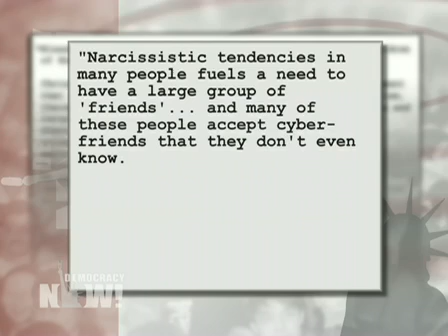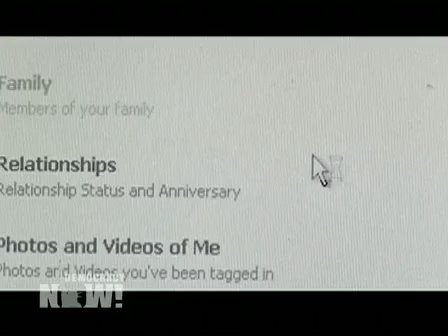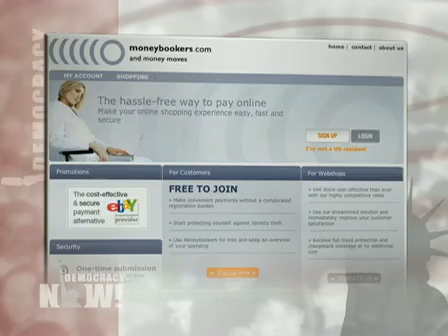Democracy Now Headlies 10/15/2010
*  Admin Seeks to Block "Don't Ask, Don't Tell" Repeal; Pentagon Vows Compliance
    * Judge OKs Challenge to Healthcare Law
    * US Confirms Backing of Afghan-Taliban Talks
    * ICC Petitioned to Probe Israeli Attack on Gaza Flotilla
    * Ahmadinejad: Israel Will "Disappear"
    * UN: DRC Troops Committing Rape
    * US Agents Spying through Social Networking Sites
    * Torture-Linked Psychologist Awarded Military Contract
    * 2 Convicted of Hate Crime in Beating Death of Mexican Immigrant
    * WikiLeaks: US Committing Financial Warfare